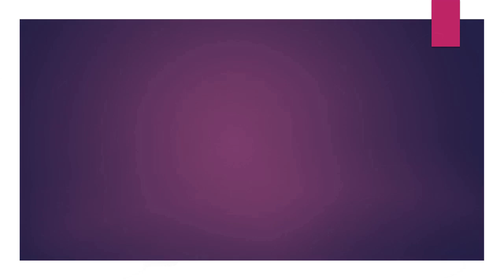01.27.19 | PROCESIÓN de Niño Jesus De Praga en Barrios Altos 2019 LIMA PERÚ | [06/09]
01.27.19 - Niño Jesus De Praga Barrios Altos 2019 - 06